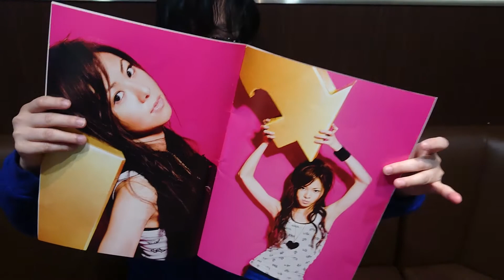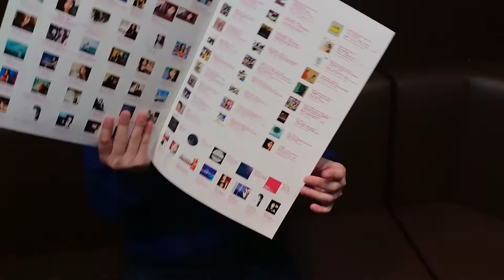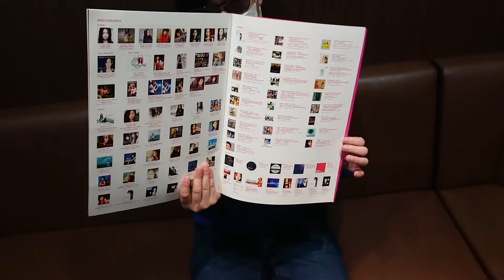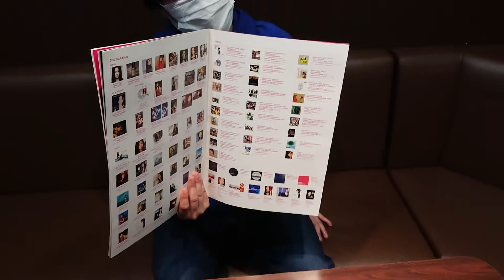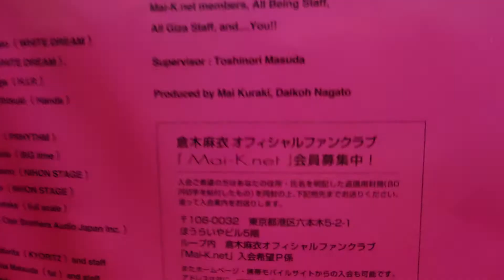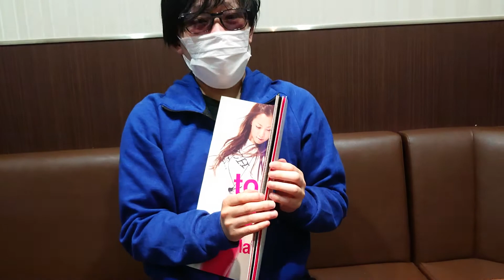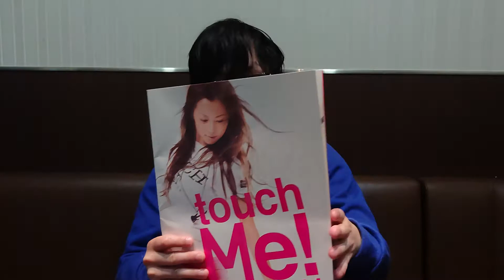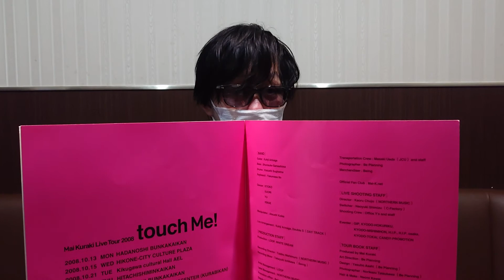かっ゙ちゃねる 【読】 Vol.13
倉木麻衣/Tour 2008 “touch Me!“ パンフレット